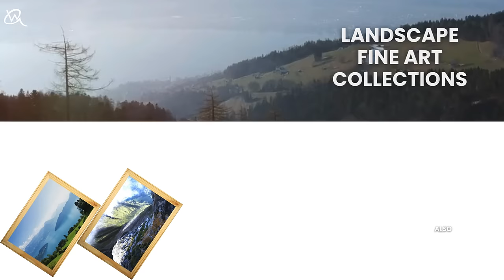We create art from photo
Wildgraphy has the largest collection of natural handmade wooden wildlife photo gallery and fine art in India which are fully customizable. We make it easy to find the perfect art for home, office or any space. We have you covered for everything while searching for photo frame. Look no further than wildgraphy.com. We have arts in categories such as Wildlife picture frames, Animal-themed photo frames, Nature-inspired frames, Wildlife photography frames, Safari photo frames, Jungle-themed frames, Outdoor adventure frames,wooden photo frame,framed photo wall,print out shop near me.

Our products come with High-Definition Textured Surface modern printing artwork on high quality photo paper. We have largest collection of natural handmade wooden wildlife photo frames, a perfect gift for your relative and friends.
Vibrant Colours: The vibrant colour on the photos are printed using full High-Definition printing technology for vivid appearance. It provides great colour bleeds for a sharp and clear picture.

Detailed Finish: The products is made with attention to detail. Every fine detail brings out the beautiful intricacies in them. The photo frames complements your interiors and adds life to your living space. Our Products suits perfect for living room, bedroom, kitchen, office, Hotel, dining room, office, bathroom, bar etc... Made by Wildgraphy and support

EasytoClean: Our products are categorized into Wildlife fine art prints, Nature photography prints, Animal art prints, Wildlife wall art, Fine art wildlife photography, Limited edition prints, High-quality art prints.